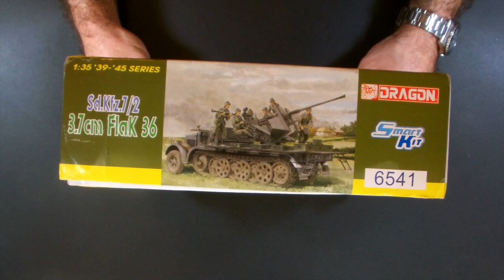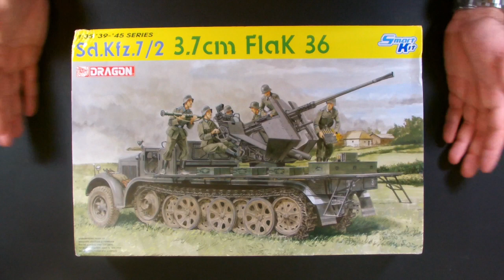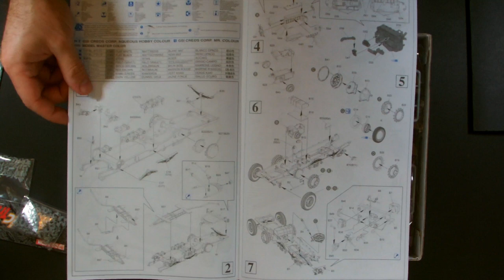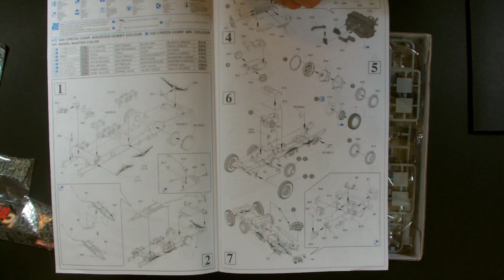Review - Dragon 1/35 Sd.Kfz. 7/2 3.7cm Flak 36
In-Box Review of Dragon's 2011 kit 1/35th scale Sd.Kfz. 7/2 3.7cm Flak 36, an amazing detailed kit, that was a gift from a my good friend Hugo Fernandes. Thanks Hugo! :)